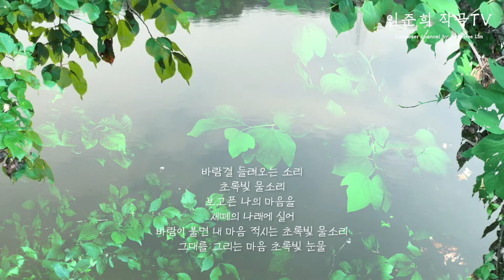Composer, June-hee Lim TV12 임준희 작곡 TV-12 20210613 -그토록 그리움이 II (Yearning for you~)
Composer, June-hee Lim TV12  임준희 작곡 TV-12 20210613
- 그토록 그리움이 II (Yearning for you~)

가곡 '초록빛 물소리' Sound of Green Colored Water

작곡가 임준희 한국예술종합학교 교수의 공식 유튜브 채널입니다.

임준희 작곡가의 작품을 중심으로 곡의 해설과 작곡하게 된 동기 그에 얽힌 에피소드 그리고 전곡 동영상을 소개해
드립니다.
이번에 소개해 드릴 가곡 '초록빛 물소리'는 작곡가의 어머니(시인 김경희)의 유고시에 부친 곡으로써 지속적인 피아노의 음형은 끊임없이 흐르는 물소리를 의미하며 이것은 덧없는 삶의 순환과정을 나타냅니다.
초록빛 물소리는 지상에서 흘러 눈물이 되어 가슴속으로 흘러듭니다.

초록빛 물소리
김경희 작사

저 멀리 들려오는 소리 / 초록빛 물소리
새떼들 날아오르는 여울물 소리여
바람이 불면 나뭇잎의 초록빛 물소리
그대를 그리는 마음 / 초록빛 눈물

물은 흘러가고 없어도 / 물은 흘러가고 없어도
내 마음에 남아 있는 / 초록빛 물소리여

바람결 들려오는 소리 / 초록빛 물소리
보고픈 나의 마음을  / 새떼의 나래에 실어
바람이 불면 내 마음 적시는 초록빛 물소리

내 마음에 남아있는 / 초록빛 물소리여~

음원:
임준희 가곡 CD '그토록 그리움이' 트랙 13
테너 이영화
피아노 김도실
녹음: 남인호 (드림쉐어)
음반: 소니뮤직 (Sony Music)

제작 및 대본_ 임준희 한국예술종합학교 교수
구성 및 연출_ 유은선 한국문화예술위원회 위원
총 감독 및 영상, 편집_ 송인호 굿스테이지 편집장